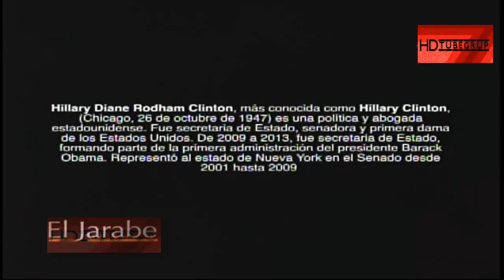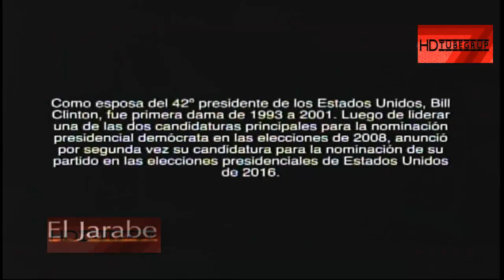ELECCIONES EN ESTADOS UNIDOS Seg-4 08/11/2016